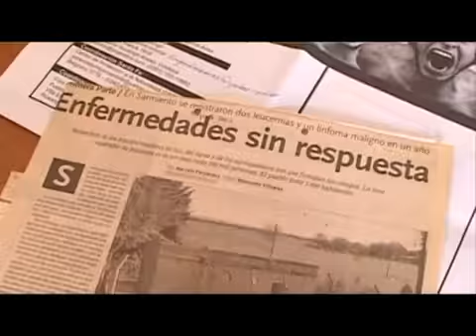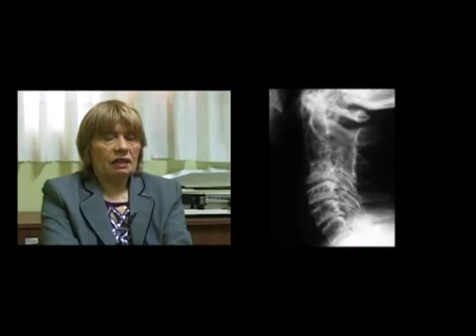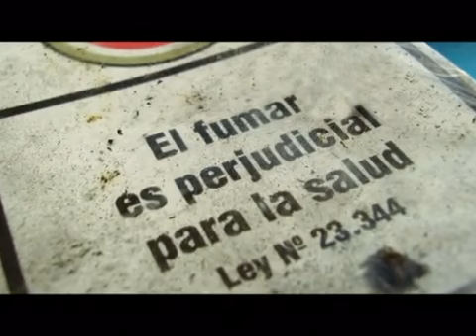No dejemos que nos sigan envenando! Monsato es muerte!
En agosto de 2010 se llevó a cabo en la Universidad Nacional de Córdoba el "Primer encuentro de médicos de pueblos fumigados", en el que se analizó y se difunció la grave situación sanitaria que viven miles de argentinos de zonas rurales y periurbanas, sujetos a fumigaciones sistemáticas con tóxicos utilizados en la producción agroindustrial.

Especialistas en el área opinan sobre los efectos nocivos sobre la salud de la población. Además, un acercamiento a los intereses económicos y empresas multinacionales implicadas en la producción de agrotóxicos, y las formas de producción alternativas a la actual, igualmente competitivas y eficaces, pero inocuas para los seres humanos.